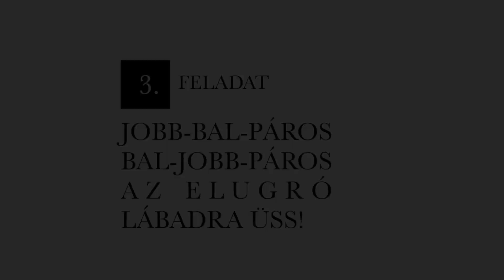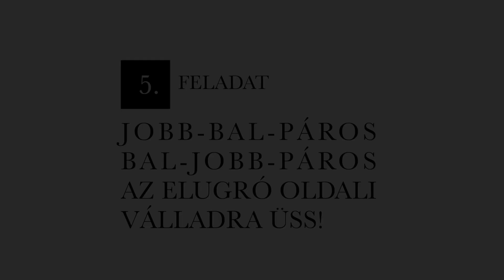Mozgáskoordinációs gyakorlatok hétvégére